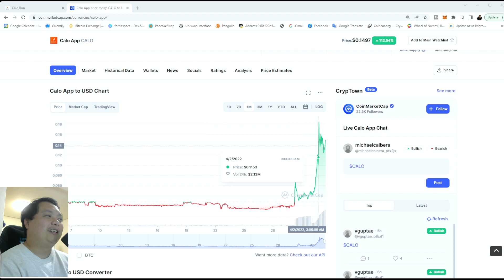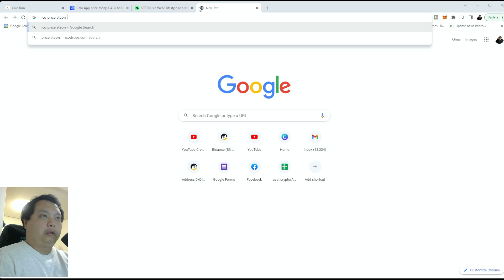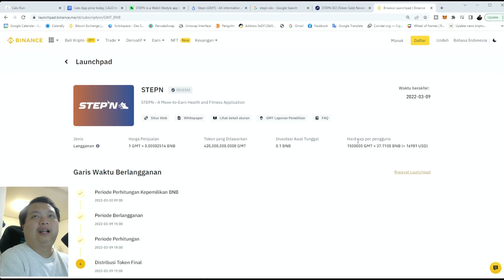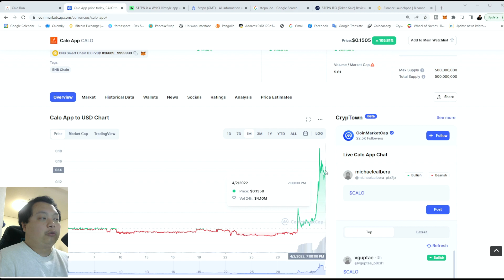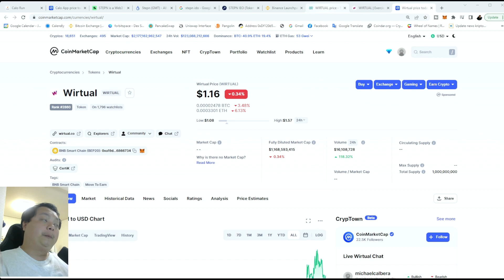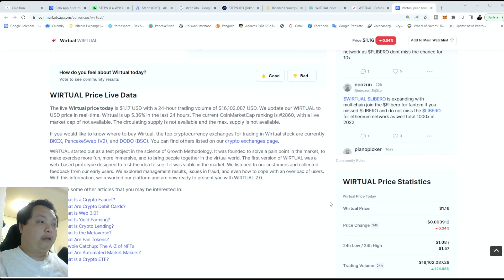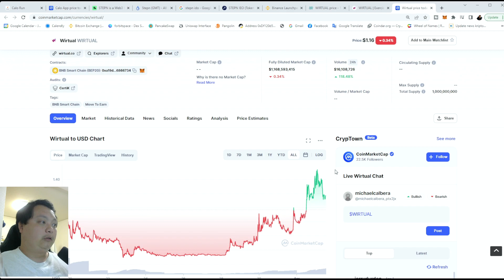CIRI TOKEN YANG BAKAL NAIK 200x LIPAT SEPERTI STEPN - TOKEN OLAHRAGA MULAI BOOMING!!!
ciri ciri token yang bakal naik dan jadi favorit kita adalah seperti ini, simak videonya

kalau mau beli NFTku
🚨 (Amoeba Kingdom)👇

Address
0xDf120d57D4a1D75f2Cfd6d6b454A4b8Af4f5616E
or
0xd4bb9bD38319E396C5A1B7B5d3DfB0CC871a6579